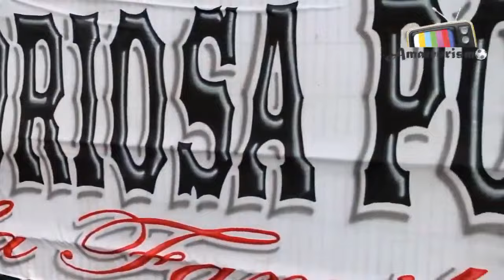TRÁILER AMATEURISMO 2024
Medio de comunicación nacido el año 2019 en  la Región del Bío-bío, dedicado a la difusión del  fútbol amateur, mediante la transmisión de  partidos y realización de contenidos noticiosos  y misceláneos, para dar realce al fútbol de  barrio, sus historias y protagonistas. Además  de una responsabilidad social activa con el  entorno relacionado al amateur.